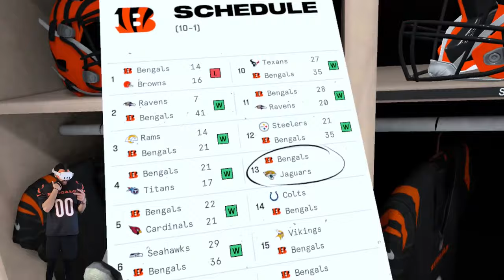I LOVE ME A RIVALRY GAME! | Week 11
Welcome back to some more Madden VR aka NFL Pro Era 2! Can the Cincinnati Bengals hold onto their win streak and extend it to 10 in long standing rivals, the Pittsburgh Steelers? Join us in this matchup at Home as we find out if the Bengals can take a step closer to the Superbowl!

"I'm really like that!"

[Outro beat by Cae$vr]

I am playing on the HARDEST DIFFICULTY across the board!
Here are MY SETTINGS:
GAMEPLAY DIFFICULTY: ALL-PRO
COACH CONFIDENCE DIFFICULTY: HARD
SIDELINE SIM DIFFICULTY: HARD
IMMERSIVE TACKLE: OFF (PLEASE... Never turn this on)
AUTO DROP BACK: OFF
NEW PASSING MODE: IMMERSIVE
HELMET EFFECT: ON
QB SENSE: OFF